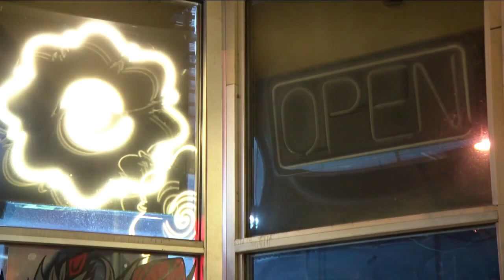Denver's tattoo community mourns loss of two women killed in Denver-Lakewood mass shooting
Alicia Cardenas and Alyssa Gunn Maldonado were the first two killed in a shooting rampage that spanned across Denver and ended in Lakewood Monday evening.